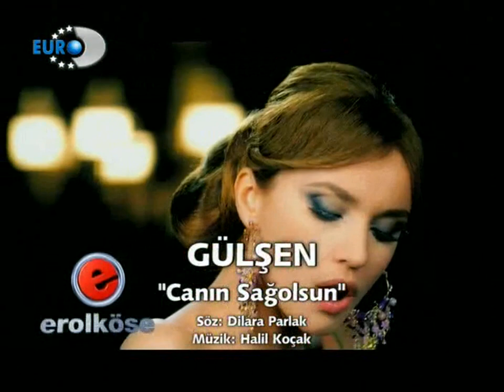Gülşen - Canın Sağolsun (Euro D - 2006)